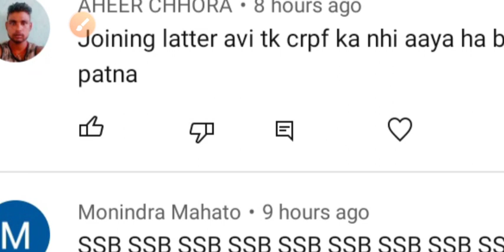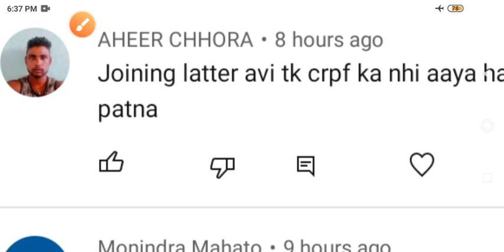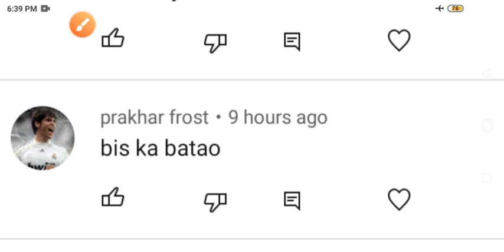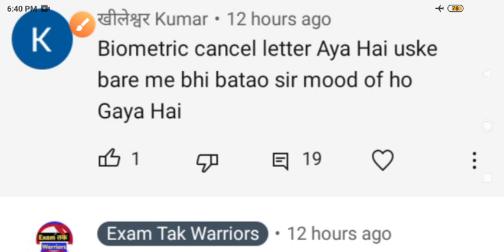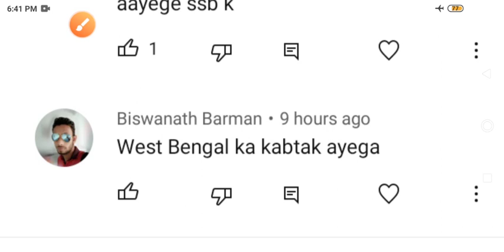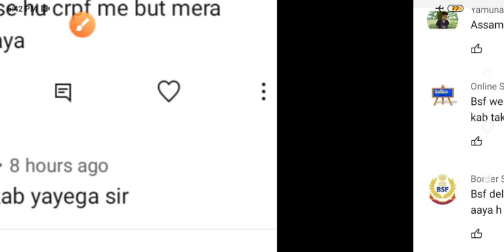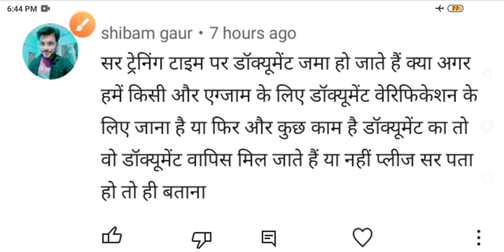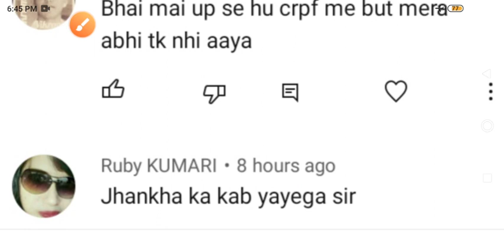Ssc Gd आपके सभी Comments का Reply,Ssc Gd Joining Letter,Ssc Gd 2018 Joining Letter,Ssc Gd 2021,Ssc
Ssc Gd,Ssc Gd 2018 Joining Letter,Ssc Gd 2021, Ssc Gd Ssb Joining Letter,Ssc Gd Joining Letter,